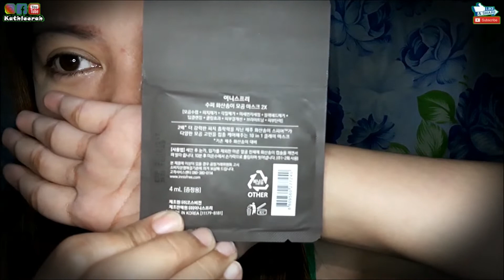Super Volcanic Pore Clay Mask 2x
first time kong gumamit ng clay mask ganito pala yung feeling nya pag inapply na sa muka kong pangit pasintabi na po sa mga kumakain haha ^_^

My Schedule:

Review      = Super Volcanic Pore Clay Mask =  11-24-18
Food trip   = Flavors of China                           =  11-30-18
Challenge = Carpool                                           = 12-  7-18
Travel        = Dessert Museum                          = 12-14-18

Review      = Snow toner                                     = 12-21-18
Foodtrip    = Resto in Cavite                              = 12-28-18
Challenge = Flower Arrangement                     = 01-04-19
Travel        = Cavite Get Away                            = 01-11-19